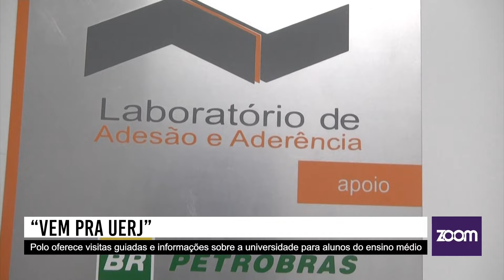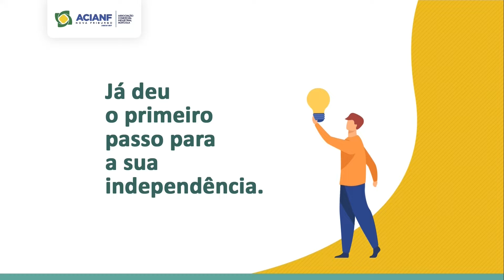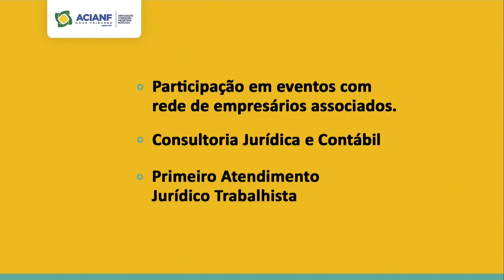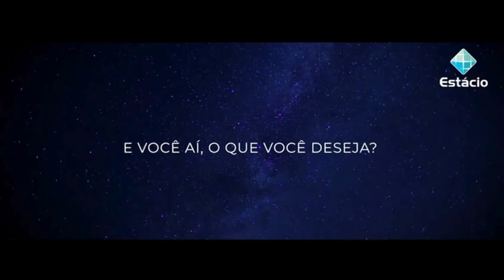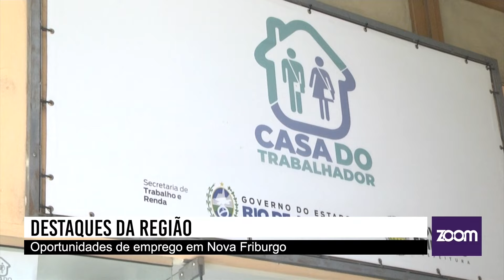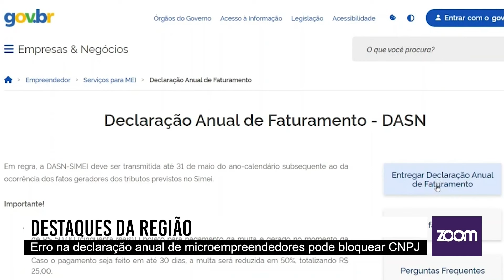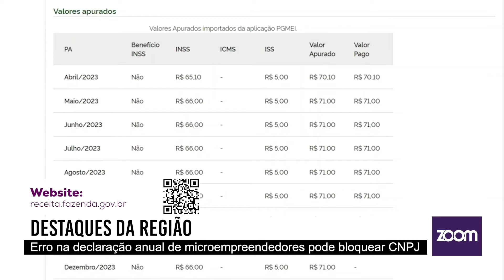21/02/24 - Governador Cláudio Castro decreta epidemia de dengue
VEM PARA A UERJ : ABERTA A TEMPORADA DE TOUR GUIADO NO POLO DA UNIVERSIDADE EM NOVA FRIBURGO PARA ESTUDANTES DO ENSINO MÉDIO

“GATO” NA REDE ELÉTRICA DE NOVA FRIBURGO CAUSA PREJUÍZOS À ENERGISA: FURTO EQUIVALE AO CONSUMO DE 2.200 RESIDÊNCIAS

CÂMARA DE NOVA FRIBURGO DEFINE COMISSÕES PARA 2024